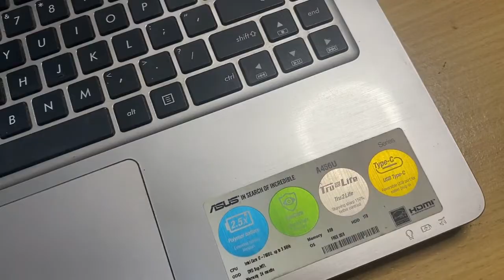Tutorial Cara Upgrade Ram dan SSD Laptop Asus A456U Series Dijelaskan secara detail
Tutorial Cara Upgrade Ram dan SSD Laptop Asus A456U Series
Laptop ini di upgrade menggunakan
- Ram DDR4 2400
- SSD SATA 2.5 Vgen 512GB